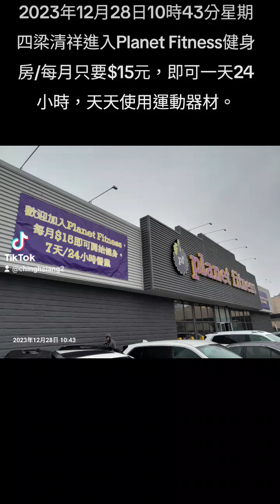2023年12月28日10時43分星期四梁清祥進入Planet Fitness健身房/每月只要$15元，即可一天24小時，天天使用運動器材。